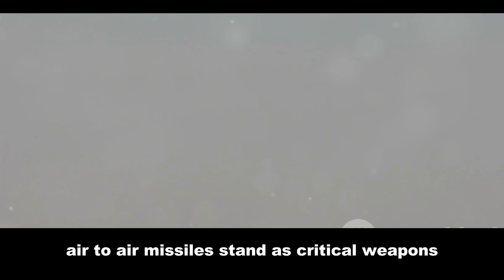🇮🇳 MICA vs Astra 🚀: India's Missile Showdown - Which One Protects Our Skies?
Thumbnail Ideas:

Rafale's Weapon of Choice: MICA or Astra? 🥊 The Battle for Air Supremacy
Made in India 🇮🇳 vs. French Firepower 🇫🇷: Astra Takes on MICA in Ultimate Missile Duel
Description:

India's air defense is getting a major upgrade! 🚀 But which missile is the REAL powerhouse? The French MICA or the homegrown Astra? 🇮🇳 In this video, we dive deep into the specs, capabilities, and combat potential of these two cutting-edge missiles.

🔥 Get ready for a head-to-head comparison of range, speed, guidance systems, and more! 💥 We'll break down the pros and cons of each missile, so you can decide which one is truly the BEST for India's skies.